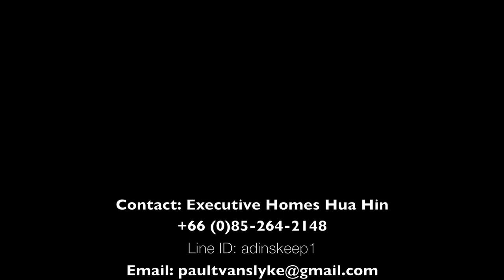Kao Tao Beachfront Villa Rental 85k:month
This is a lovely, one-of-a-kind property in Khao Tao with direct beach access and stunning views. It is nearly impossible to find a stand alone property directly on the beach in such a desirable location, this is a gem of a home! The location is Khao Tao, across from the lake and within walking distance of many charming local restaurants and shops.